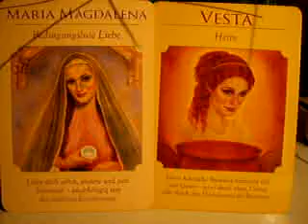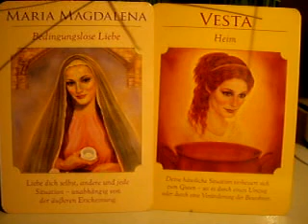06.12.11 Bedingungslose Liebe / Heim